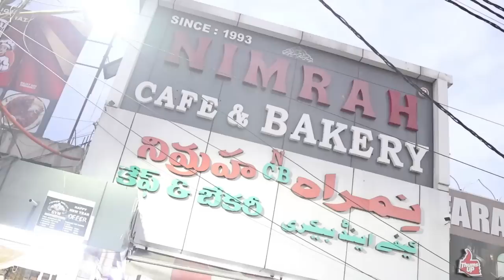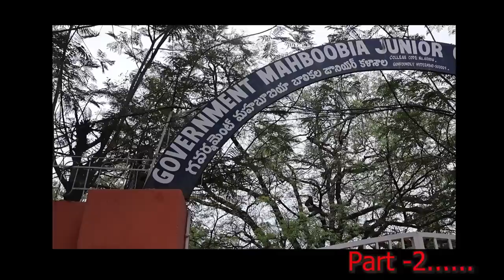చార్మినార్ లో చాయ్ ముచ్చట్లు || Sruthiraagalu || Sruthi Vlogs || Strikers